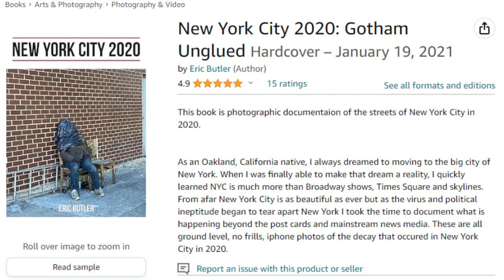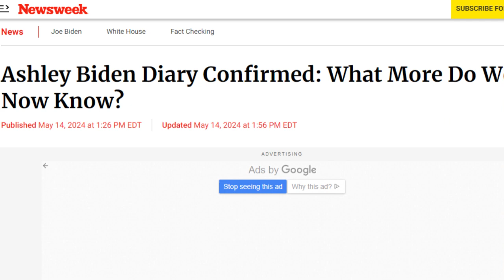Courtroom Sketch Artist Joins CNN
always remember... orange man bad!